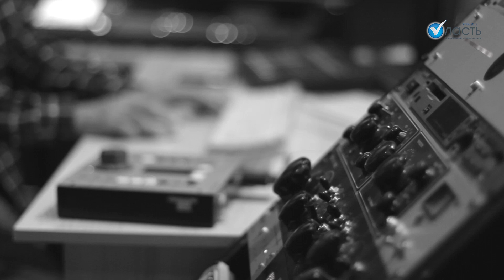Куат Шильдебаев о проекте "Турксиб" в интервью Vласти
Кинофестиваль Clique в рамках диптиха "Земля" представит кинофильм "Турксиб" (1929) в новом звучании на большой площадке с аккомпанементом живого оркестра. Музыку к фильму написал композитор Куат Шильдебаев. О том, что получилось - он рассказывает в интервью Vласти.